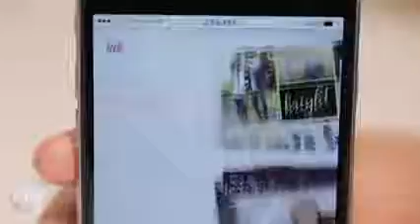Best online services to mail holiday cards.mp4